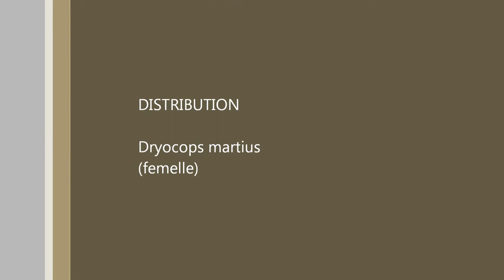Pic noir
Dryocopus martius est le plus grand des pics européens. Si pour le Muséum d'histoire naturelle sa présence est probable dans le Cher, elle est avérée à Jouy!